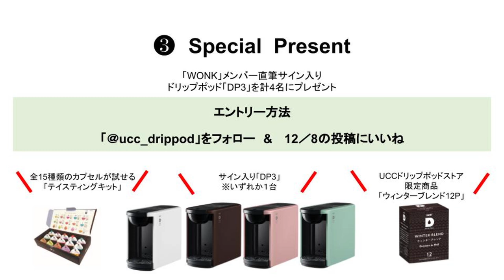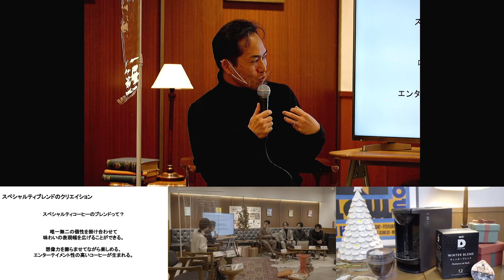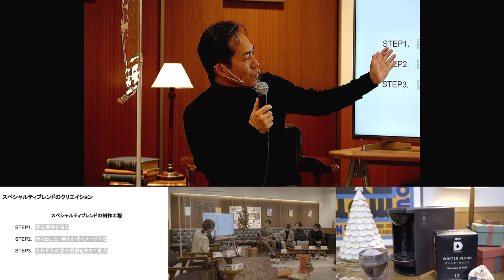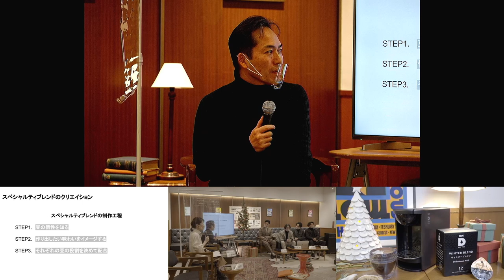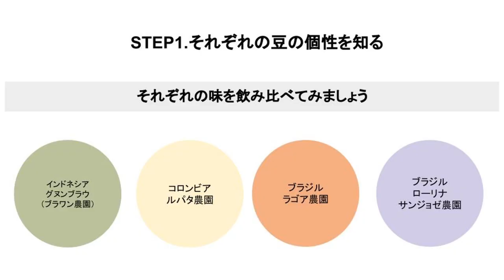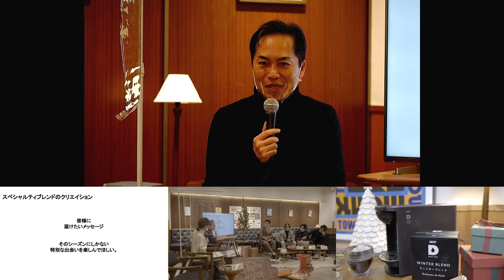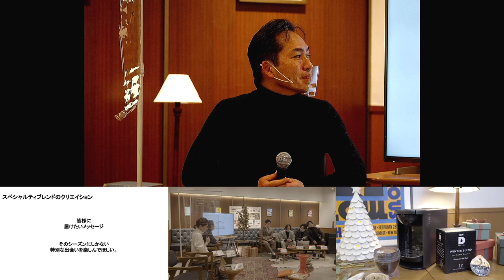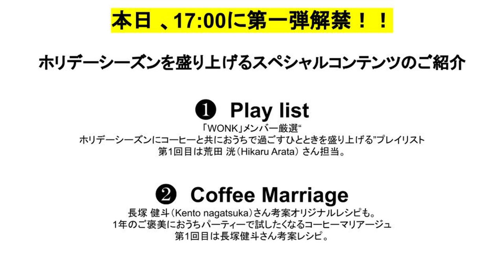【UCC DRIPPOD×WONK】コーヒー× 音楽の4つの個性が奏でる「Premium Coffee & Music Holiday」プレミアムトークライブ配信イベント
ＵＣＣのカプセル式ドリップコーヒーシステム『ドリップポッド』は、4種のスペシャリティコーヒーを使った新カプセル『WINTER BLEND -Orchestre de noёl(オルケストラデノエル) -』の発売を記念し、4人組のエクスペリメンタル・ソウルバンド『WONK』とコラボレーション！
コーヒー×音楽をテーマにしたイベント「Premium Coffee & Music Holiday」をスタートしました！！

‹特別配信コンテンツ›
【1】“ホリデーシーズンにコーヒーと共におうちで過ごすひとときを盛り上げる”プレイリスト

おうちで過ごすホリデーシーズンを盛り上げる音楽を「WONK」メンバー４人がそれぞれセレクト。Spotifyのプレイリストとして配信します。
プレイリストはすべてコーヒーブレイクにぴったりな15分。音楽とともにゆっくりとブレンドを構成する個性を探す楽しさをご提供します。

【2】「WONK」の長塚 健斗氏考案オリジナルレシピも。
1年のご褒美におうちパーティーで試したくなるコーヒーマリアージュ

おうちで過ごすホリデーシーズンにぴったりなフードメニューを「ドリップポッド」と、フレンチやイタリアンの有名店出身のシェフの元修業を経て、都内ビストロ立ち上げ時に料理長として携わった経験もされ、現在はフランス料理をベースにした商品開発やイベントを開催されている、「WONK」長塚氏より、交互にご提案します。

【配信日時】2021年12月8日（水）/12月10日（金）/12月17日（金）/12月24日（金）
　　　　　　各回17時より配信開始します。
　　　　　　（配信期限：2022年2月28日（月）まで。）
【配信URL】特設ページよりご確認ください

【3】「WONK」メンバー直筆サイン入りドリップポッド「DP3」を計4名にプレゼント

【応募期間】2021年12月8日（水）～12月15日（水）
【応募方法】
　①「＠ucc_drippod」
　② 12月8日（水）の投稿にいいね
・「WONK」サイン入りDRIP POD 「DP3」（ホワイト/ブラウン/アッシュローズ/ペールミント）※いずれか１台
・DRIP PODテイスティングキット 1箱
・『WINTER BLEND -Orchestre(オルケストラ) de(デ) noёl(ノエル)-』1箱（12個入／箱）
※賞品はお選びいただけません。
※本キャンペーン賞品をオークションやフリマサイト等で転売する行為は禁止します。